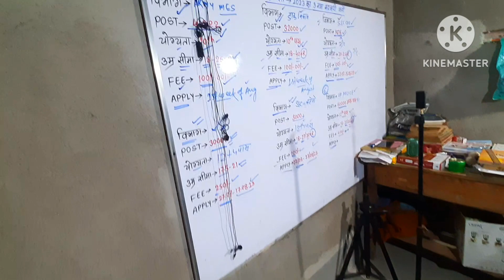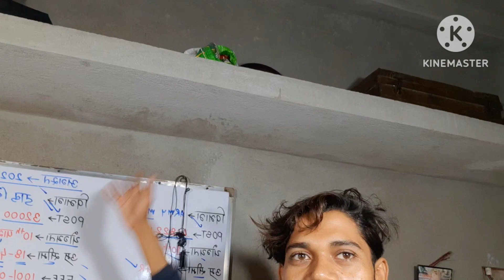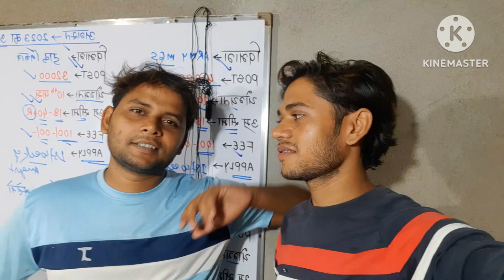Finally New Ghar Ready Ho Gya 🏡